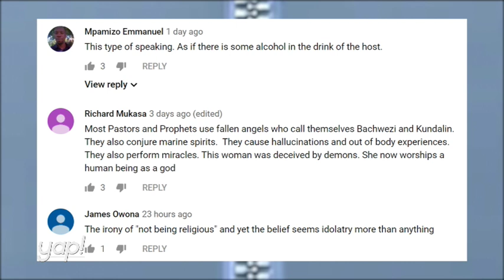Yap: Mbonye follower claims to have been raised from the dead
Conan Tumusiime, a then video editor and TV producer at Vision Group, discerned a breakthrough.
Self-christened Tumu Siime, definitely after his own surname, Conan set out to create video content that targeted people from all ages and walks of life, on a medium so feasible for the digital generation: social media.